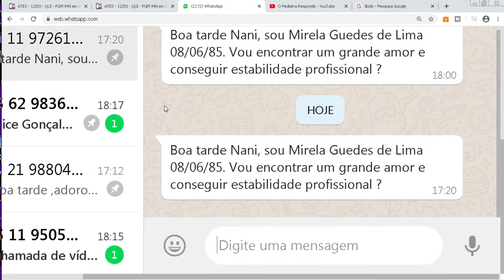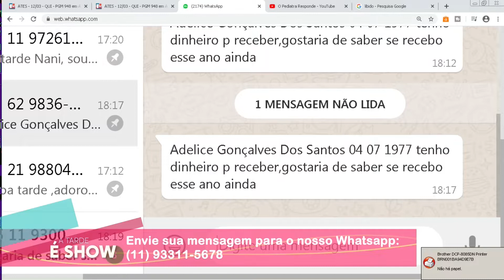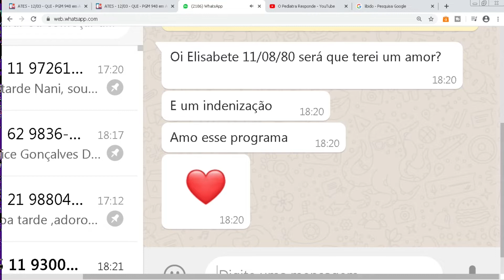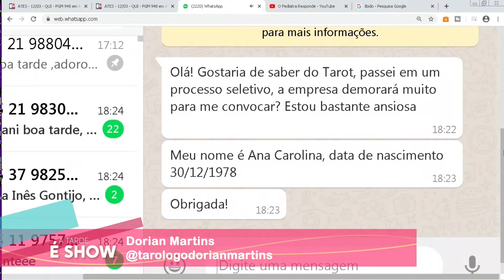ATS PGM948 BL3